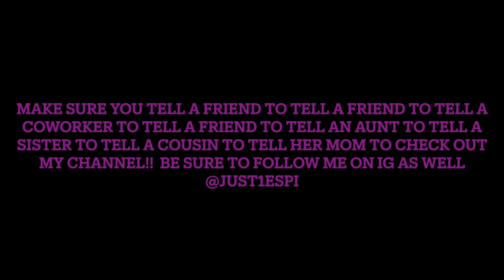SEE WHAT HAD HAPPENED WAS!!...DOONEY & BOURKE...PART 6!!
Hey yall no official unboxing this time since it came while I wasn't in the mood to film (talk lol), but here's my final piece from my Dooney & Bourke pretty much Mothers Day haul lol. Enjoy!

Links as Always:

Dooney & Bourke Brenna "Hydrangea Print in Cream"
Current price on 6/10/22 is $264.60
Wowwwww!!! these prices really jump around huh *shoulder shrug

& Here's the link to the black DB75 print Brenna bag if you're interested
Current price on 6/10/22 is $256.80